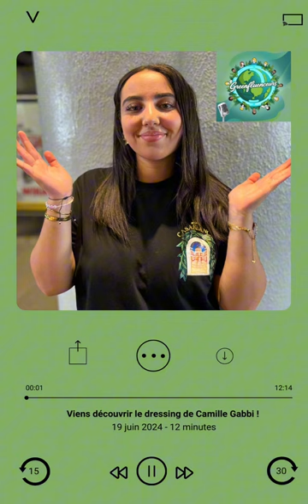Green Waves - Festival du podcast étudiant - Greenfluencers - La consommation de vêtements